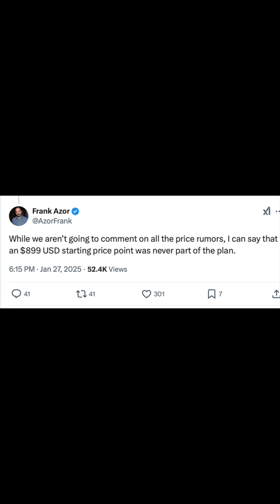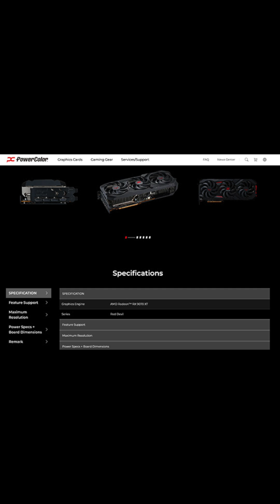AMD Radeon RX 9070 XT Pricing And Possible Performance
How will AMD price its new RDNA 4-based Radeon RX 9070 XT when it hits the market? Where will it land versus a GeForce RTX 5070 or 5070 Ti? Let's talk...

And drop us comment to so we can interact with you!

Gear That Makes Us Go:
15" Bi-Color LED Video Light Panel
Dell UltraSharp U4025QW 40" Class 5K2K Curved IPS Black Monitor